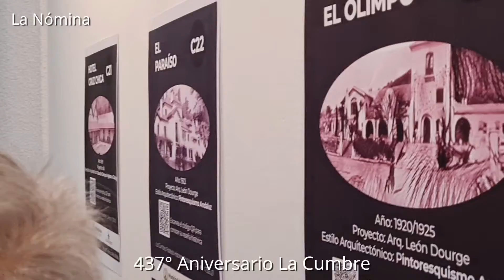Acto 437° Aniversario de La Cumbre